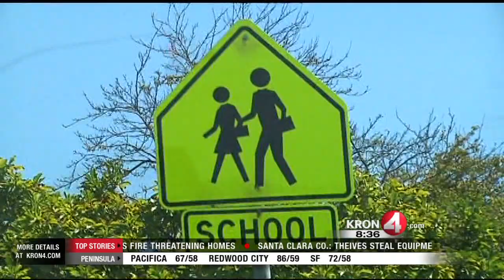Drivers Who Ignore Flashing Red Light at School Crossing Behave Badly